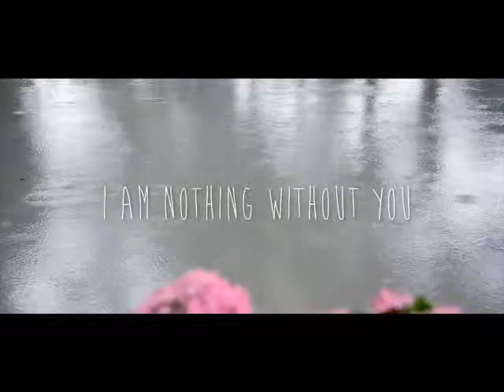Tropfest - Centennial Parklands - 3:16pm Sunday 8th of December 2013